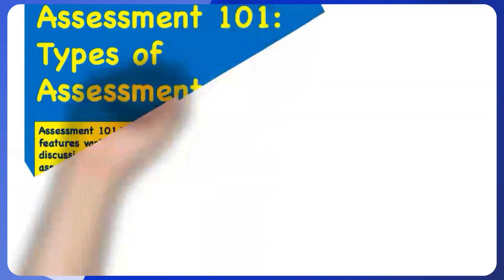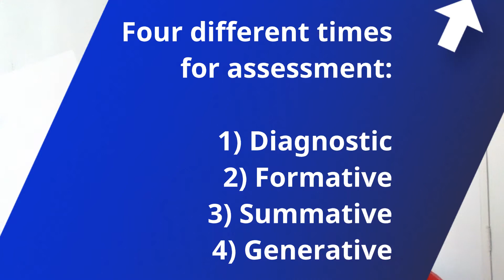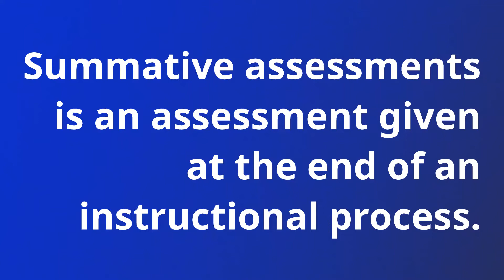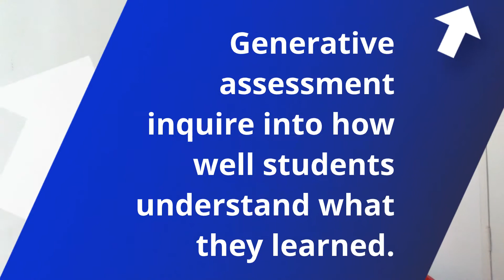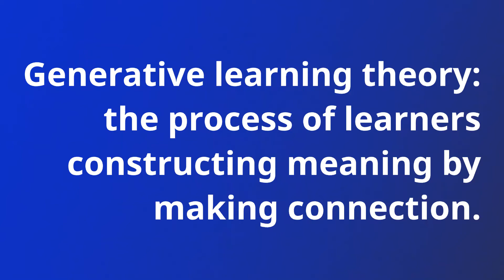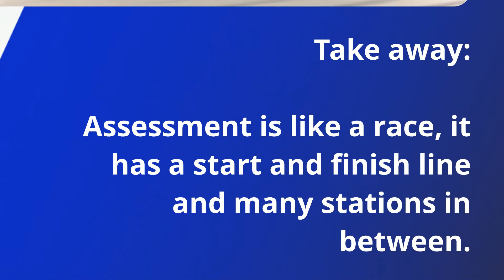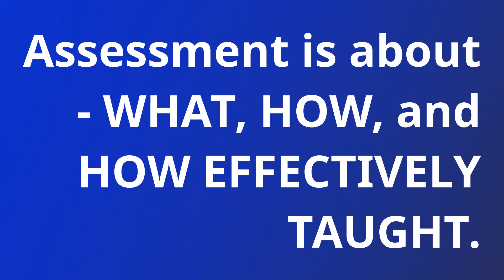How to Conduct Student Assessment: Types of Assessment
This is episode 2 of the Assessment 101 series. It discusses the different types of assessment according to the times of assessment. It explains what is - diagnostic, formative, summative and generative assessment